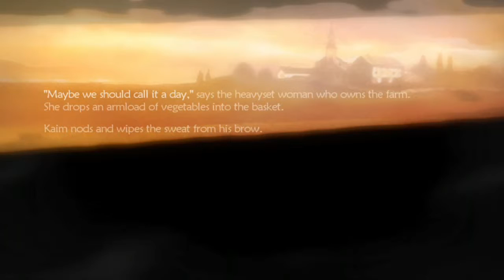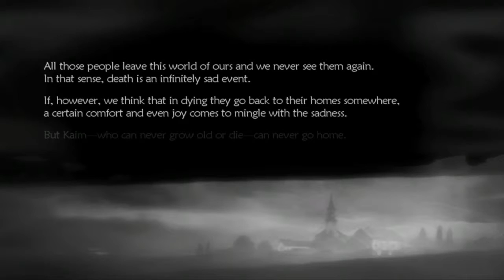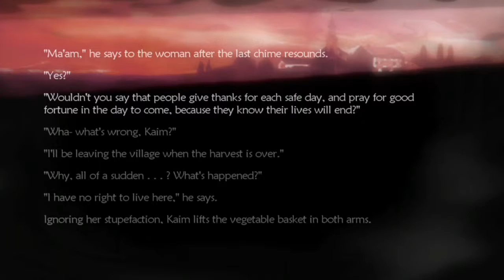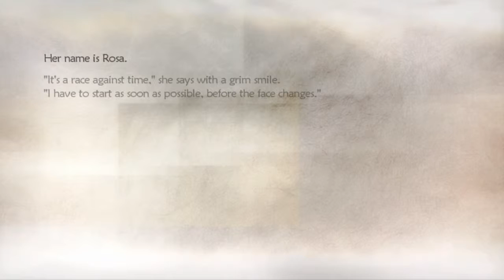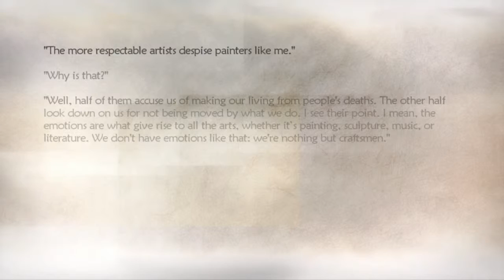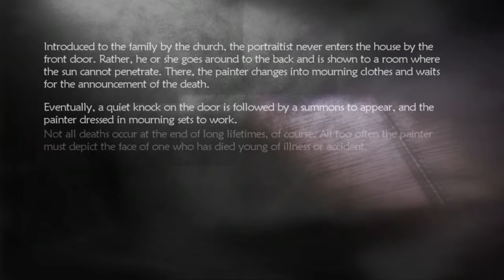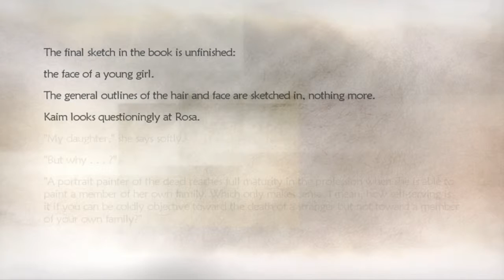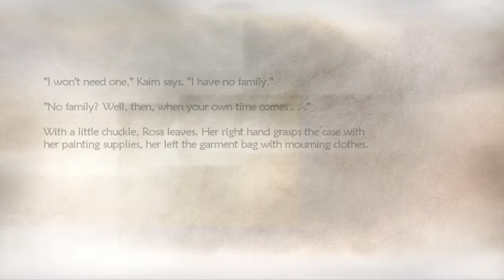Crimson Forest * Mack is Missing * Lost Odyssey 13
Skip Evening Bell 9:11   Skip Portraitist of the Dead 46:11
Mack has gone to the forbidden Crimson Forest by himself, while Cooke is unable to stop him.  Now that Mack is Missing in Lost Odyssey 13,  the party must follow into the dangerous spirit infested Crimson Forest.  Will we find him, or will he be lost forever.  Find out more in Lost Odyssey 13, Crimson Forest * Mack is Missing